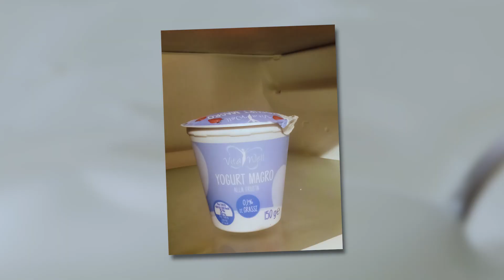Tasting the WORST Expired Foods: WHAT'S IT LIKE ?!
Have you ever wondered what actually happens to your body when you consume food long past its prime? In this video, we test the limits of food safety by examining the risks of eating everything from spoiled dairy and meat to old canned soup and grains. We dive deep into the science of food spoilage, looking at how dangerous bacteria like Salmonella and Botulism develop over time ! Trying the WORST Expired Foods: WHAT'S IT LIKE ?!

Special thanks to Renaud, Ina, Lili, Kevin & Gabin for their contribution!